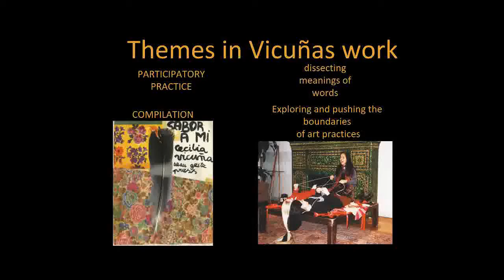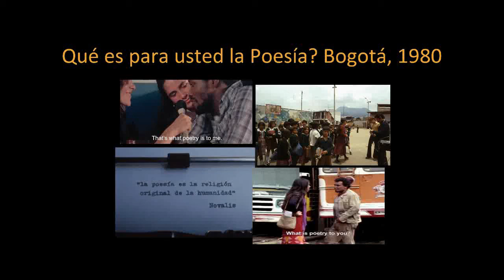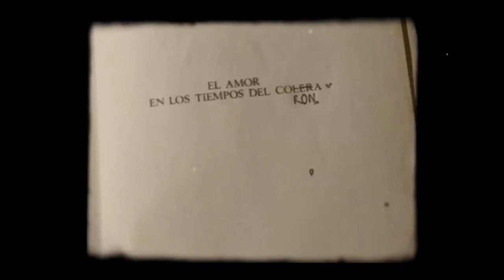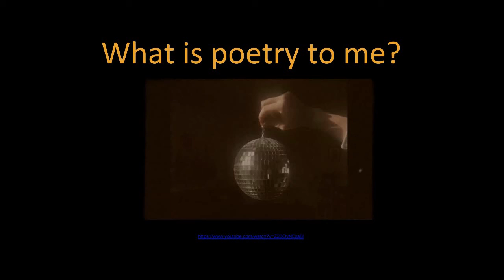CUNYBA Student Showcase 2020: Talisa Velazquez